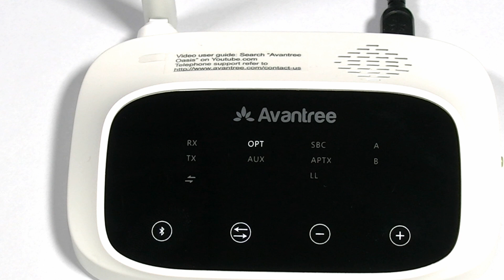How to connect Sony Headphones with TV or PC via Avantree Oasis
To connect Sony headphones to TV, you need a Bluetooth adapter like this. For a newer & more premium version, see Avantree Oasis Plus

The device in this video however, is Avantree Oasis.
The Oasis is a long-range Bluetooth audio transmitter & receiver 2-in-1, featuring Qualcomm aptX-Low Latency - Perfectly syncs Audio and Visual when used with a headphone that also supports aptX-Low Latency.

When used as a transmitter, you'll be able to connect wireless Bluetooth headphones to your TV and hear your TV better - Perfect for people who can no longer hear TV at its usual volume and people who'd like to watch TV late night without disturbing his/her family.

The "bypass" or "pass-through" feature allows it to share the same TV audio output port with a Sound Bar or Stereo system... so you don't need a splitter.

When used as a receiver, you'll be able to Bluetooth "enable" your wired speakers and have it play music from your phone via Bluetooth.

The Oasis's range can go up to 100ft when in line-of-sight.

[Our customers use Oasis with]
- Televisions: Samsung, LG, Sony, VIZIO, Insignia, Hisense, TCL, JVC, Toshiba, Panasonic, Sharp, DirecTV, Apple TV, Roku, Amazon Fire, Google Chromecast, Nvidia Shield, Xiaomi Mi Box, AT&T Uverse, Comcast Xfinity, Verizon TV, Dish Network TV, COX, Spectrum, Optimum and more.
- Headphones & Speakers: Bose, Sony, Sennheiser, Beats, Apple AirPods, Panasonic, Philips, Skullcandy, Jabra, Samsung, Bowers & Wilkins, Pioneer, JBL, Yamaha, Marantz, Marshall, Anker, Denon, Onkyo, Harman Kardon, Klipsch, Audio Technica, Master Dynamic, Shure, Amazon Alexa Echo, Google Home Nest and more.
- Laptop & Computers: HP, Dell, Macbook, ASUS, Acer, Huawei, Samsung, Lenovo, IBM, Toshiba, Fujitsu, VAIO, Google Chromebook, Microsoft Surface, Windows, Linux, MSi, Razer and more.
- Mobile Devices: iPhone, iPad, Android Tablets, Samsung Galaxy, LG, Google Pixel, Motorola, Huawei, Xiaomi, Oppo, Nokia, OnePlus, HTC, Windows Phone, Blackberry and more.

**Leave your questions & comments below, we'll get back to you within 24 hours.